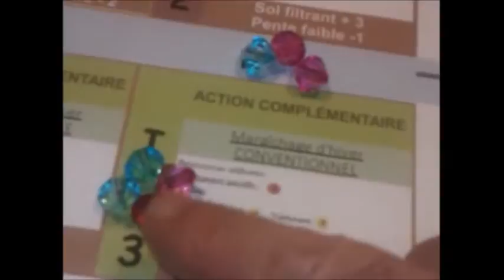Aire alimentation captage - 16 Répartition herbicides entre infiltration et ruissellement